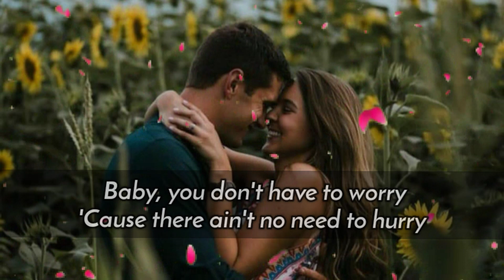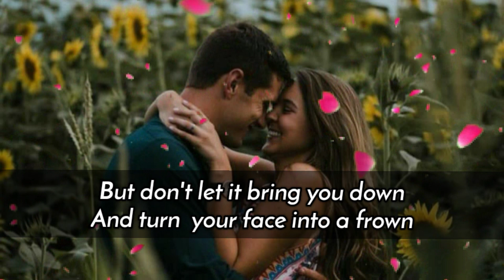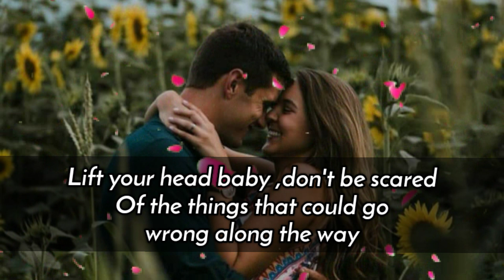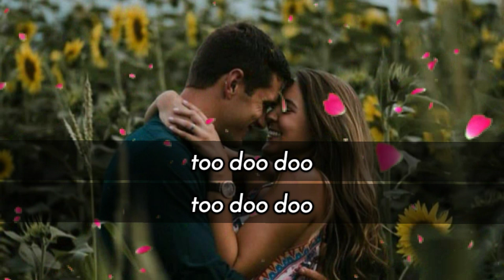WITH A SMILE /lyrics By: Eraserheads